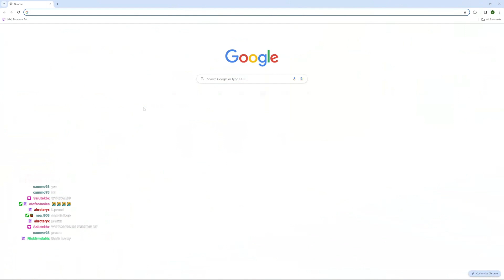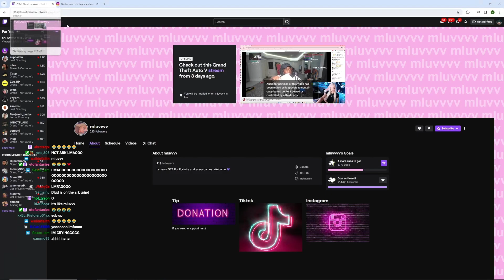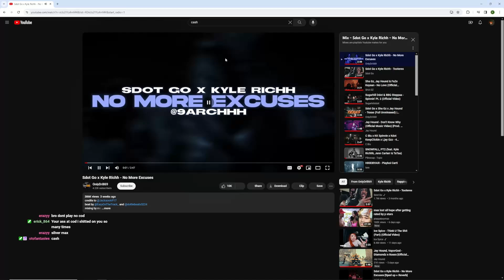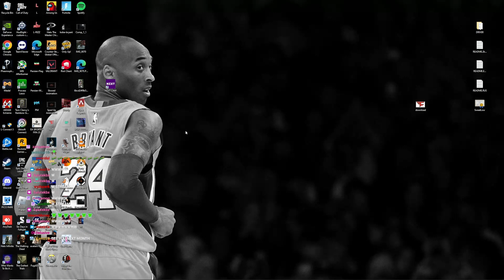Kyro And Jesus Go on a Double Date┃Kaysan Plays District 10 V5 RP┃Pt 23